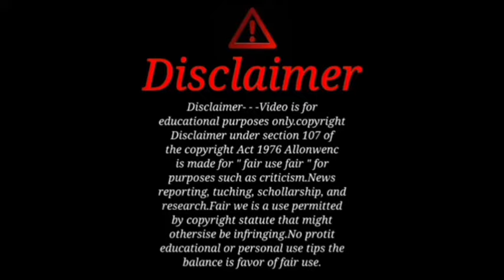মেয়েটির মা বাবা আজ বিচারপতির উপর হতাশ হয়ে মুখ খুললো দেখুন /মেয়েটির মা বাবা পথে নামবেন এবার দেখুন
We demand justice 🙏🙏 tiloktomar oporadhir shasti chai